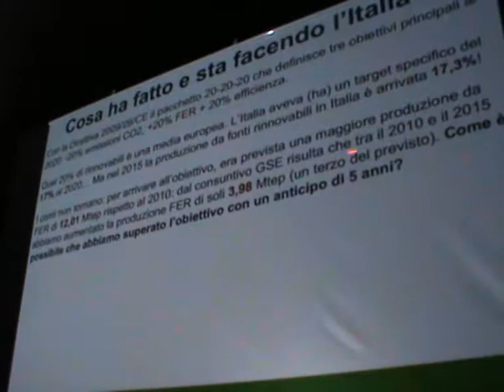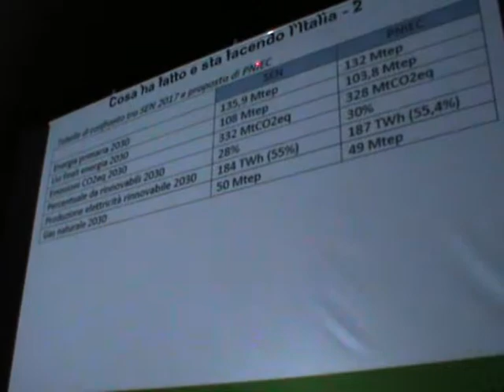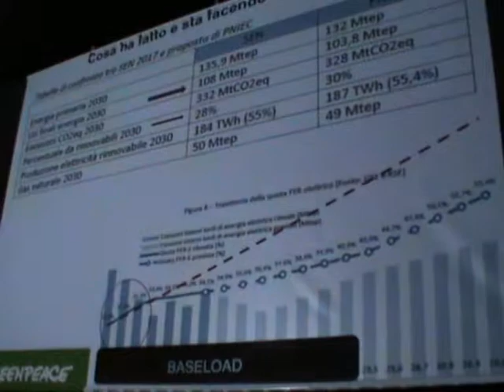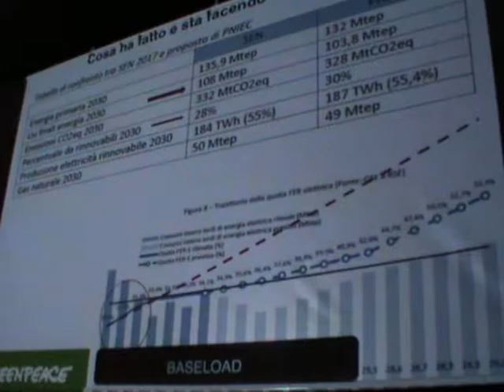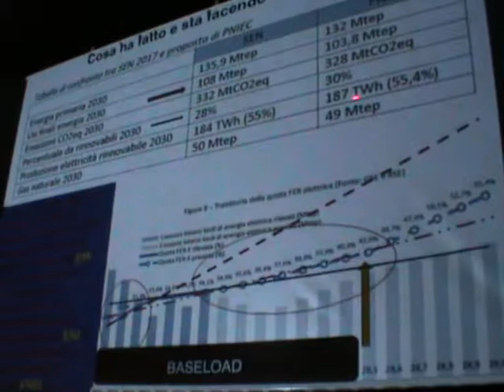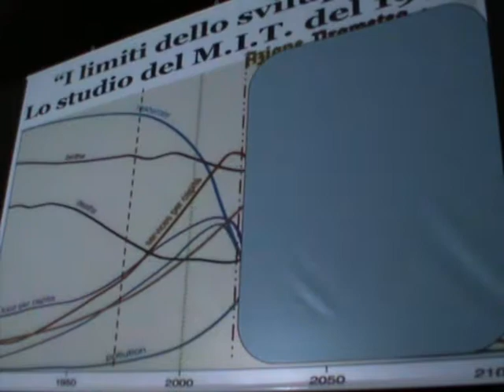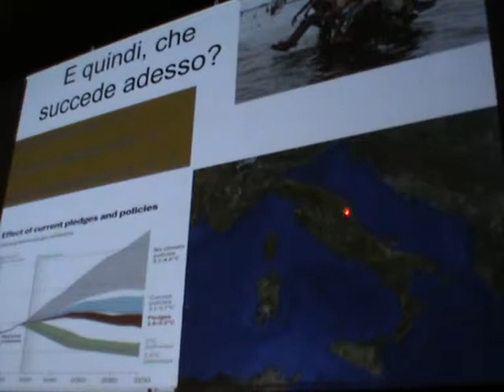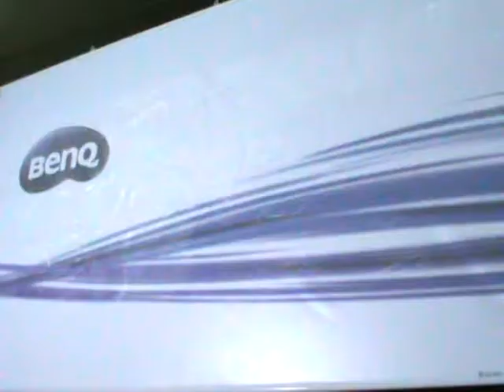Alessandro Giannì all'ex Asilo Filangieri, sul clima - 2 -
Seconda parte dell'incontro